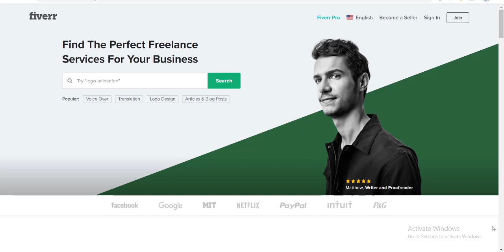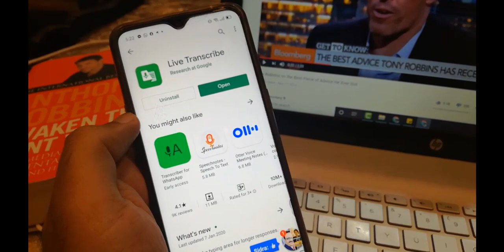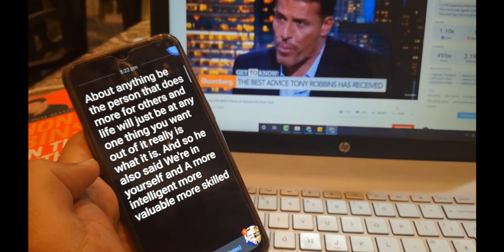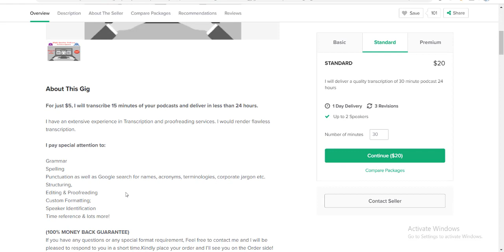How to Transcribe an Audio to Text? Sell Transcription Services on Fiverr?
Fiverr transcription jobs are not only easy but require no skill at all. In this video, I have explained how to transcribe an audio or video file. Converting an audio into text can be done using a simple app explained in the video.

💡Invest a little more in your learning
𝐂𝐨𝐮𝐫𝐬𝐞𝐬 𝐑𝐞𝐜𝐨𝐦𝐦𝐞𝐧𝐝𝐚𝐭𝐢𝐨𝐧𝐬
Learn Online Transcription from Scratch

𝐐𝐮𝐞𝐫𝐢𝐞𝐬 𝐑𝐞𝐬𝐨𝐥𝐯𝐞𝐝:
How to transcribe an audio or video file?
How to sell transcription services at Fiverr?
How to automatically transcribe an audio?
How to convert audio into text?
What should be price of transcription services?